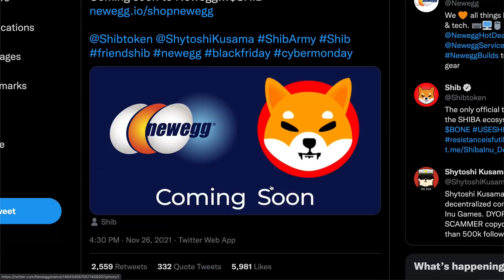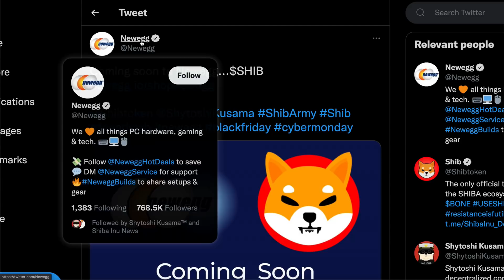SHIBA INU GETS THE BIGGEST PARTNERSHIP OF ITS LIFE